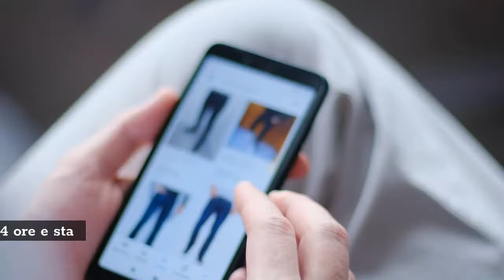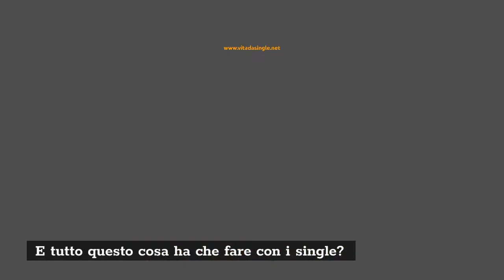La Festa dei single non è l'11 novembre chiamato "Singles day"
Molti confondono una giornata di shopping come 11.11 con una Festa dedicata ai single.
Ma non è affatto così! 😂😂